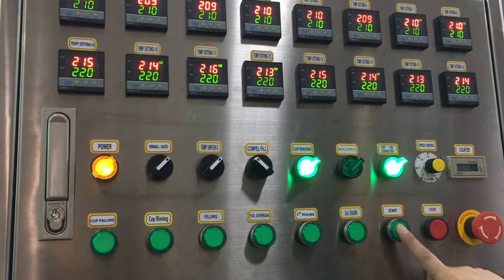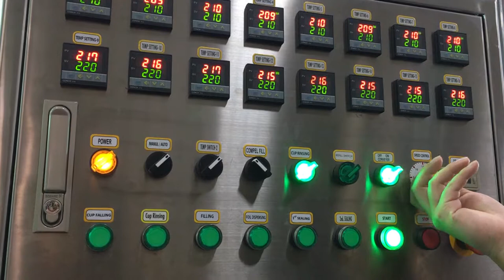1208A - Water Cup Filling and Sealing Machine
Serial 機器編號: 3552
Model 型號: 1208A
Drawing NO. 圖號: 19FAHAA
MFG Date 出廠日期: 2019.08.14
Country 國家: Saudi Arabia 沙烏地阿拉伯
Agent 代理商: Al-Halees
Contract Packager 代工廠: NA
Client 客戶: NA
User 買主: NA
Product 產品: Water 水
Container 容器: Cup 杯子
Material 材質: PP
Dimension 尺寸:
Dia 口徑  * H 高  mm; Volume 容量: oz / ml / g
Top Seal 封膜: Precut Foil 單片鋁箔
Capacity 產能: 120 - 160 CPM / 7,200 - 9,600 CPH